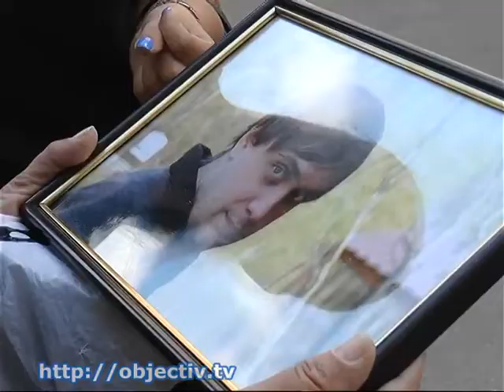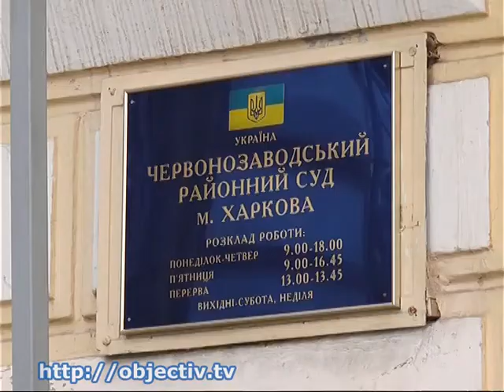Дело об аварии на Одесской рассматривают по сути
- Авария на Одесской, в которой погиб мотоциклист и его пассажир: дело начали рассматривать по сути - Червонозаводский суд Харькова начал рассматривать по сути дело об аварии, в которой весной этого года погибли мотоциклист и его пассажир. На первом заседании суда виновнику ДТП на перекрестке проспекта Гагарина и улицы Одесской продлили содержание под стражей, а на имущество наложили арест